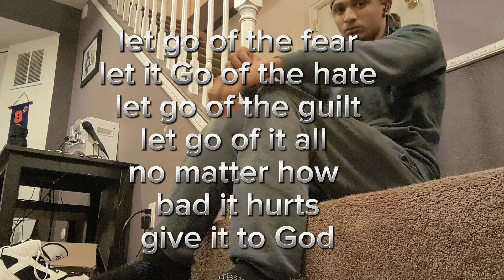this is your time